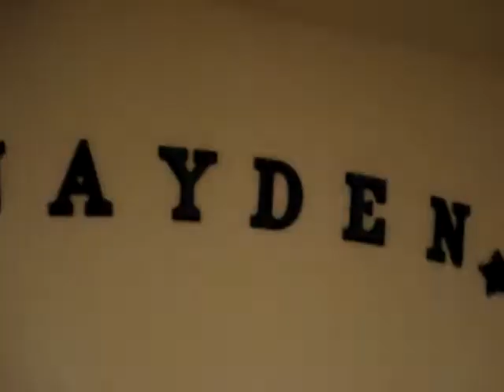cute baby on a changing table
layin on his changin table...